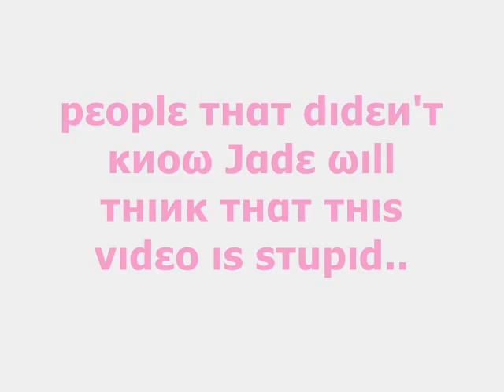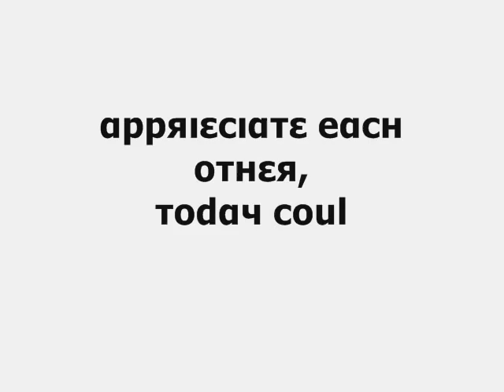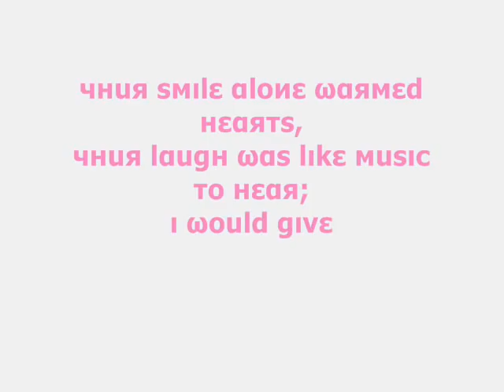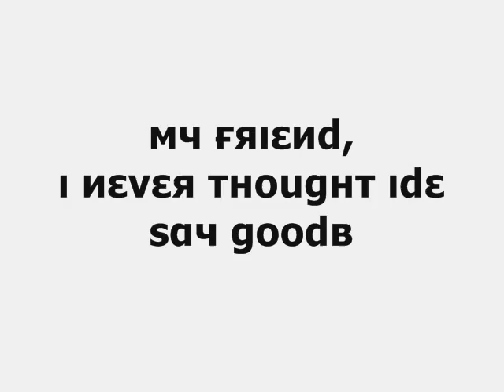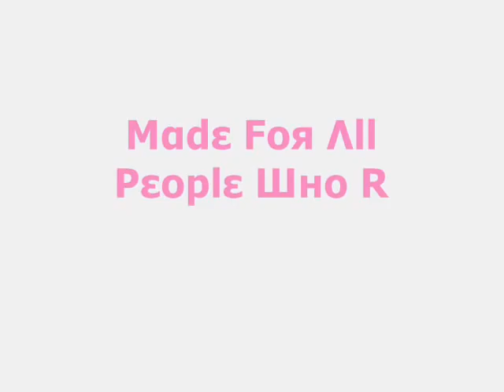Jade Schlichting. xO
Rest In Peace We LOVE You xO